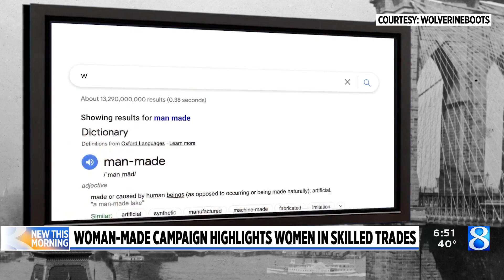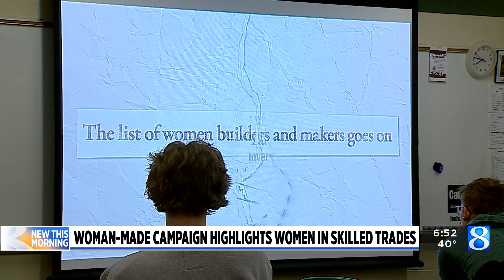Campaign aims to add "woman-made" to the dictionary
When employees with Wolverine Boots asked people in Brooklyn, NY in a new campaign video to describe the structure that connects their borough to Manhattan, they all used the word "man-made", and were surprised to hear that a woman actually led the construction of the bridge.